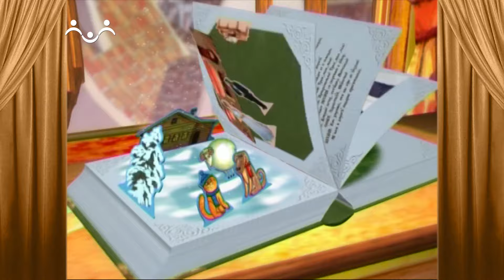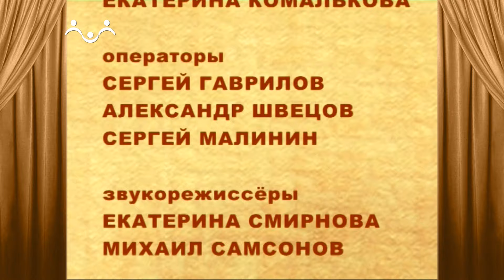Сказки и Истории. В чайной. Совпадение